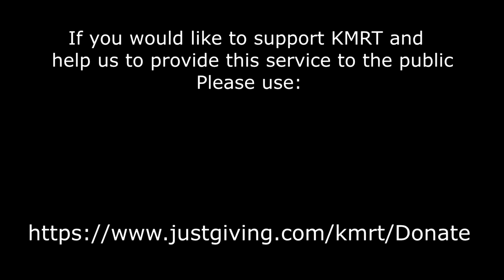94. Helicopter landing on Snake Pass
We were requested to assist Glossop team with the rescue of two separate groups who needed assistance after trying to find the crashed B29 Superfortress on Bleaklow.  The more severe of the two groups contained a man with a significant lower leg injury so a coastguard helicopter was requested to help.  They flew the casualties back to the summit of Snake Pass, landing on the main road, before then flying the injured walker on to hospital.